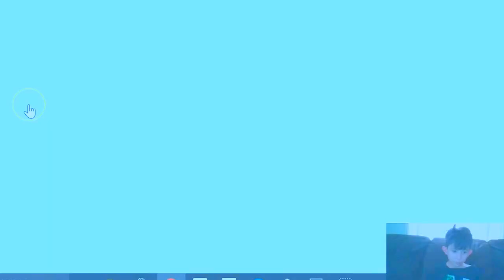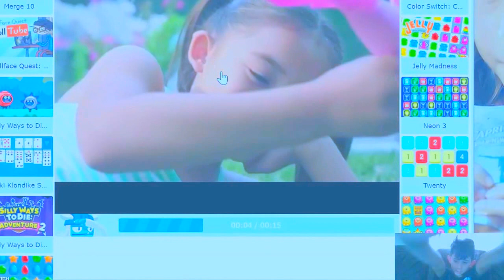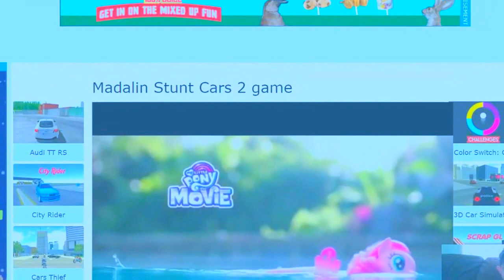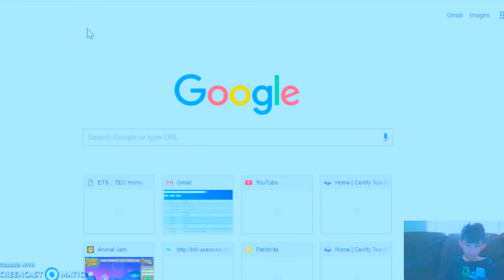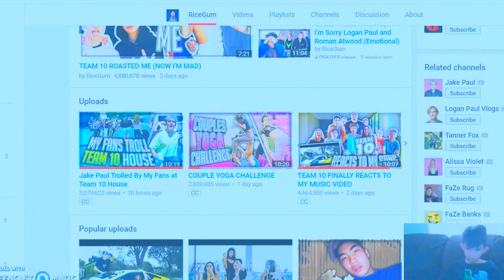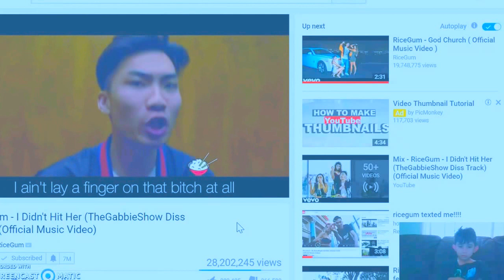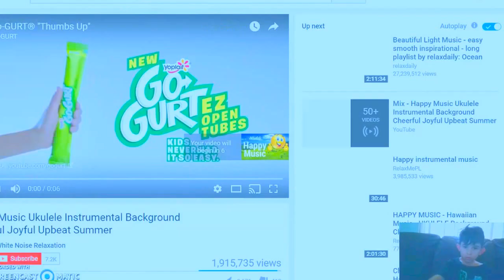game and reaction